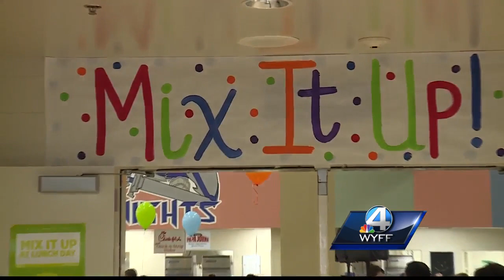Mix it up lunch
Students at Northwood Middle School participated in International mix it up day.